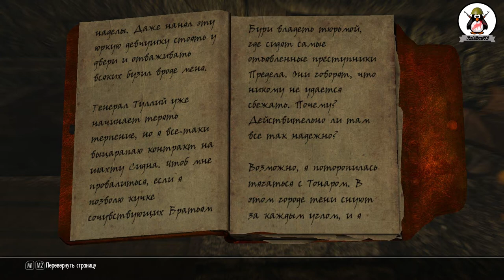The Elder Scrolls V: Skyrim (ENB 100+ Mods) #4 [Добро пожаловать в Морфал]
Список установленных модов:
A. Merta Assassin Armor High Heels
Alternate Start  Live Another Life
A. Tembtra Thief Armor 2K
Ultimate HD Fire Effects -Ultra Version
The TBBP animation of Dragonfly  with butt bounce
SkyrimHighDefinitionLODs
Skyrim HD v1_6 FULL  Riften
Skyrim HD v1_5 FULL  Towns
Skyrim HD v1_5 FULL  Landscape
Skyrim HD v1_5 FULL Dungeons
Seasons of Skyrim ENB
Run For Your Lives
RSE High
Realistic Lighting Overhaul
Pretty Female Idles
PP - Whiterun Vanilla and SRO V3
New Animation for magic cast
Natural Grass Texture Floor
FNIS Spells V5
FNIS Sexy Move
FNIS Behavior V5_2
Female Facial Animation
Enhanced Lights and FX
Enhanced Animation
Detailed Rugs
Cinematic Fire FX
Apocalypse
AOF Detailed Mountains
Better Embers
HQ Snow
Real Glaciers
SkyUI
Powerful Archmage Robe
Better Winterhold
Ruins Clutter Improved
Flithy Rich Merchants
Immersive Interiors
DNCL
Pure Weather
Realistic Lightning Overhaul
The Art of Magicka
Morrowloot 4E
Killer Keos Skimpy CBBE
Immersive Armors
Falskaar
Face Light
Better Fast Travel
Calientes Beautiful Bodies Edition
Enhanced Blood Textures
Immersive weapons
RaceMenu
Immersive HUD
Better Dialogue Controls
Supreme Storms
Warburg's 3D Paper World Map V2